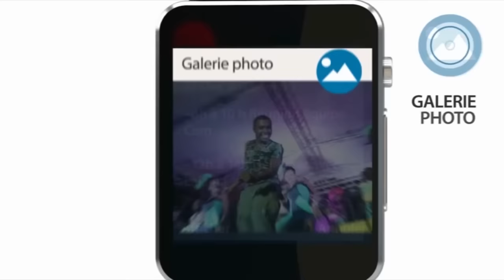CLASH INFO ed 88 DU DIMANCHE 18 DECEMBRE 2016 BY TV PLUS MADAGASCAR